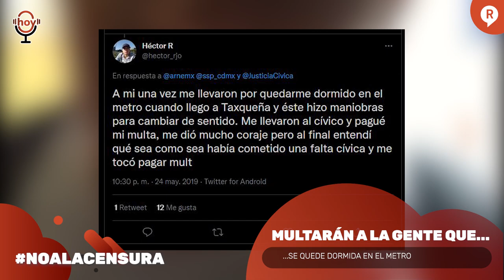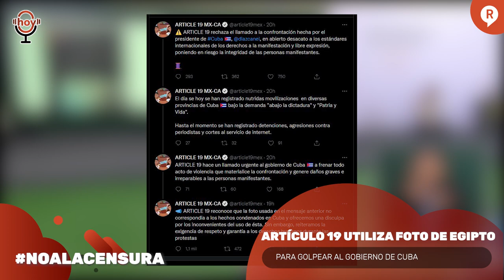Video QUE LE QUITEN EL BLOQUEO A CUBA, PIDE AMLO Y EXHIBEN A FAMOSO TWITSTAR